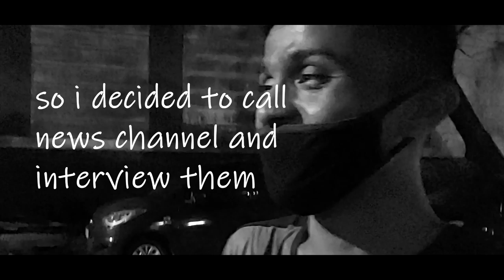aditya knockout interview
Interview of the eyewitnesses present at the location during my knockout.